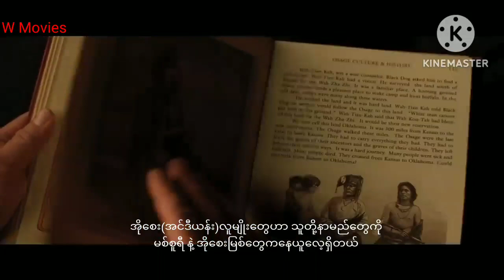Leonardo မင်းသားရဲ့ Killers Of the Flower Moon(2023)_မြန်မာစာတန်းထိုး Official Teaser Trailer ❤️♥️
My Channel:‎@wmovies123
Credit:@paramountpictures